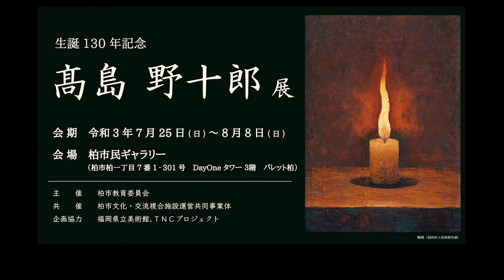【生誕130年記念 高島野十郎展】見どころ動画 第8弾《睡蓮》編(English Sub)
柏ゆかりの画家「高島野十郎」の絶筆の作品《睡蓮》の紹介です。全8本にわたる動画配信の最終回です。

2021年7月の展覧会開催までの間，PR動画の他に8本の作品紹介や画家の生涯をまとめた見どころ動画を文化課公式Twitterや柏市オフィシャルホームページで随時配信します。ぜひご覧ください！

▼生誕130年記念髙島野十郎展 見どころ動画